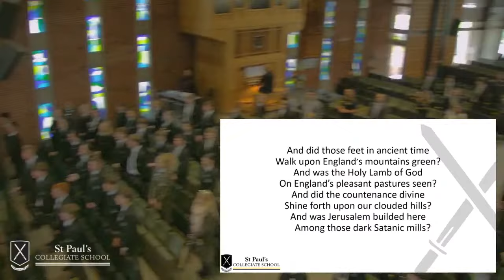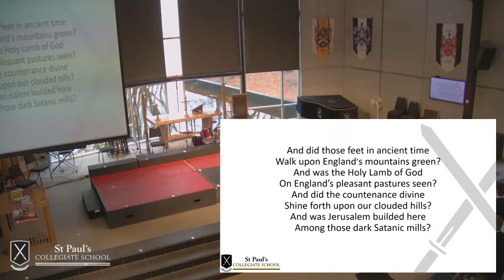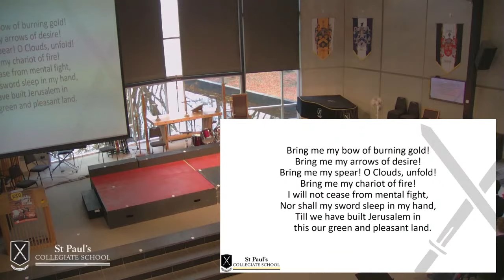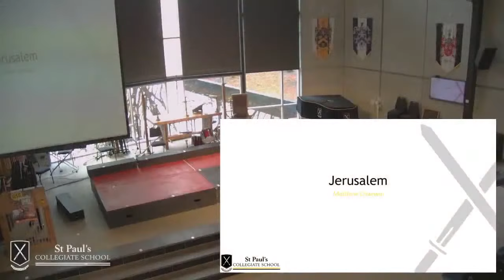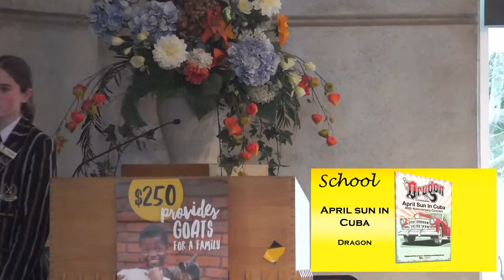St Paul's Collegiate House Singing, Live Stream